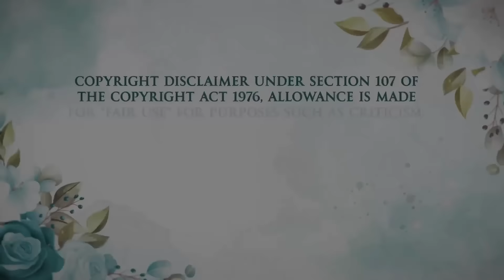Former Friend Throws Major Shade At Meghan, Ex-royal's Losses Keep Piling Up!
Meghan Markle finds herself in a world of hurt as another friends throws shade at her and is distancing herself from Meghan. Prince William is not having it either and refuses to see Harry when he comes to visit for the Invictus Games.

The ex-royal Meghan Markle is not able to get her career going and with the downfall of her most recent sn